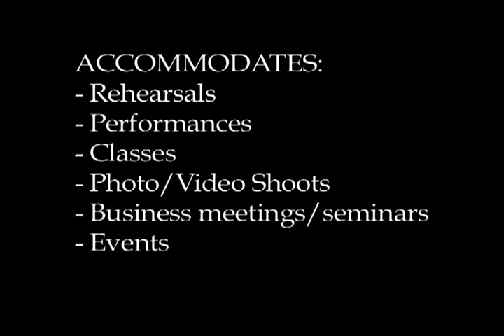Actors Theatre Workshop Rental Tour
Join us on a tour of our beautiful, clean, spacious theatre and studio complex.

The Actors Theatre Workshop is an award-winning non-profit theatre and community center that serves people from all walks of life.  Our facility is a clean, beautiful, and warm space that has a thriving rental business for theatre productions, rehearsals, classes, seminars, photo shoots, corporate meetings and weekend workshops.  Our Chelsea facility has two rehearsal studios and a fully operational theatre.  Studio I: 22X19 feet, maximum occupancy 40. Studio II: 18X19, maximum occupancy 30. Theater: 23X40 (20X18 stage area).  We can accommodate short-term or long-term rentals. Prices vary according to type of event and we offer a discount to non-profit organizations. All proceeds from our rental business go towards supporting Builders of the New World, our award-winning after-school theatre and education program for homeless children and at-risk youth.

We appreciate your consideration and welcome you to set-up an appointment to tour our space. ATW is located at: 145 West 28th Street, (3rd Fl.) btw 6th & 7th Ave.

-Theatre
- 2 Studio Spaces
-The Blue Room

ACCOMMODATES:
- Rehearsals
- Performances
- Classes
- Photo/Video Shoots
- Business meetings/seminars
- Events